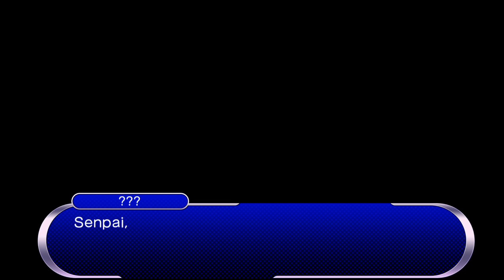Gal Gun Double Peace Maya